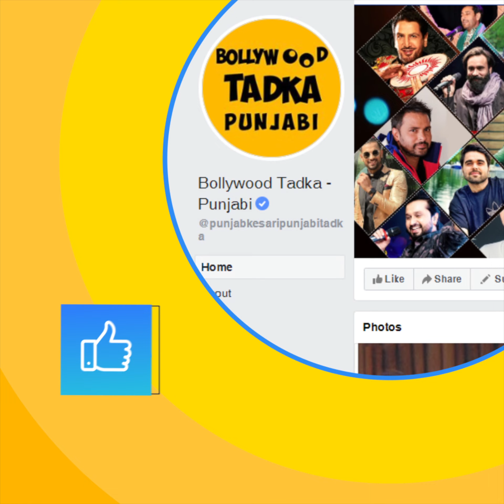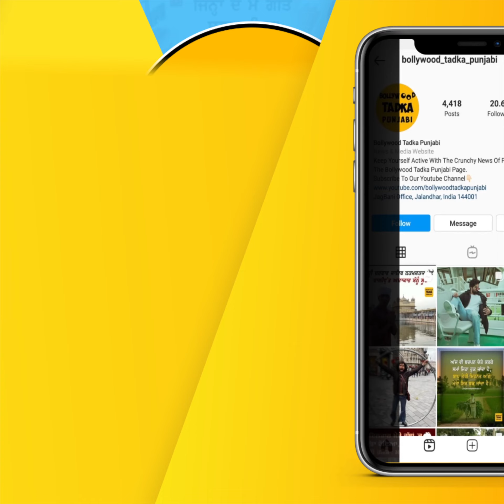Himanshi Khurana, G Khan, Harsimran ਸਮੇਤ ਦੇਖੋ ਇਹ Punjabi Artist ਕਿੰਝ Celebrate ਕਰ ਰਹੇ ਨੇ Holi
Himanshi Khurana, G Khan, Harsimran and Many More Punjabi Artist Celebrate Holi Festival Watch Exclusive Video @bollywood Tadka Punjabi